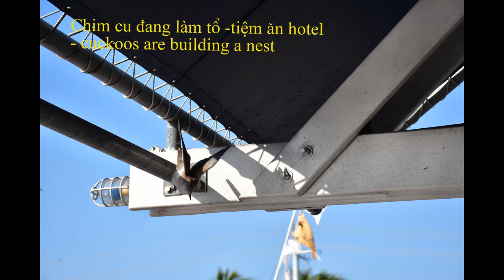(2) Key West, FL train, bus tortoises, ruà, chim cu làm tổ 2021-Thu-Hằng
- Tour xe lửa, xe bus (của hotel) trong phố; rùa, chim cu làm tổ;
- The Conch train tour, shuttle bus of our hotel; tortoises; The cuckoos making a nest in the restaurant of the Ibis Bay beach resort hotel.
 Souvenir our Key West, Florida trip on my birthday April 2021 . -